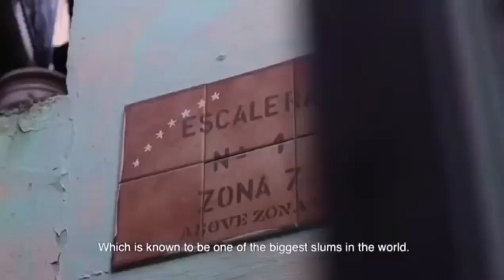Miss World 2019 - Isabella Rodríguez Top 40 (Venezuela)